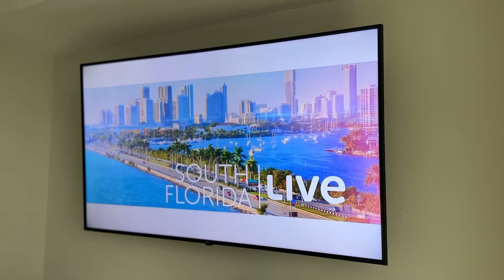The world premiere of No Address!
No Address was promoted today on NBC live in Fort Lauderdale. Thank you, Xander Berkeley and Pennington for all your efforts.